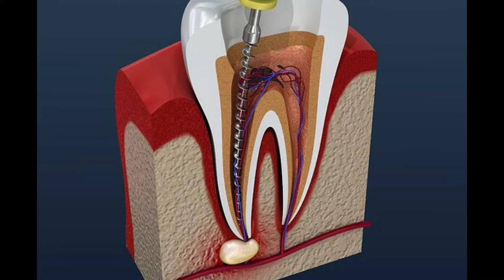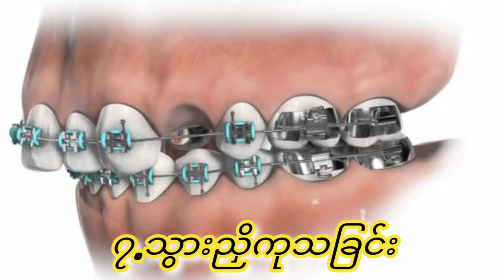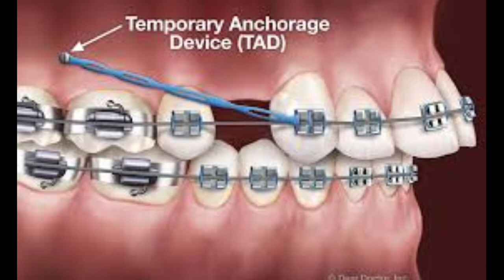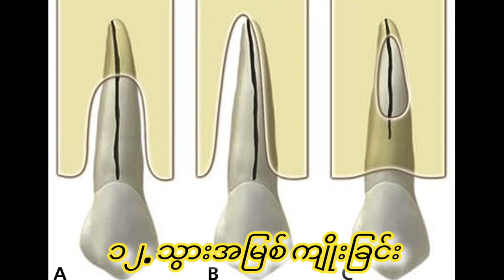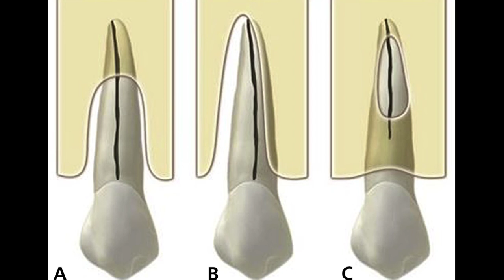သွားလုံးဝ မနှုတ်သင့်သော သူများ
ဒီတစ်ခါမှာတော့ မိတ်ဆွေတို့ဗဟုသုတ ရစေဖို့ သွားကုသမှုအမျိုးမျိုးရဲ့ ကြာချိန်များကို ပြောပြပေးပါမယ်

1️⃣သွားဖာခြင်း (၁၅မိနစ်+  ၊တစ်ထိုင်တည်းပြီးပါတယ်)

2️⃣သွားနှုတ်ခြင်း(၁၀မိနစ်+++  ၊တစ်ထိုင်တည်းပြီးပါတယ်)

3️⃣သွားကျောက်ခြစ်ခြင်း နှင့် သွားအရောင်တင်ခြင်း(၁၅မိနစ်+  ၊တစ်ထိုင်တည်း ပြီးပါတယ်)

4️⃣သွားအကြောထုတ်ကုသခြင်း(မိနစ် ၂၀++  ၊သွားအ‌ခြေအနေပေါ် မူတည်ပြီး တစ်ထိုင်တည်းပြီးနိုင်သလို ၂ကြိမ် ၃ကြိမ် ရက်ချိန်းပြရနိုင်ပါတယ်)

5️⃣ဘေးသွားများကို တွဲ၍ သွားစိုက်ခြင်း(မိနစ် ၂၀++   ၊သွားတုစွပ်ဖို့ နောက်တစ်ကြိမ်ပြန်ပြရပါမယ်၊၄၈နာရီ နဲ့ သွားတုအပြီး ရပါမယ်)

6️⃣အံကပ်ပြုလုပ်ခြင်း(အဆင့် ၂ဆင့် မှ ၄ဆင့်ထိ ပြုလုပ်ရနိုင်ပါတယ်၊‌‌သွားအခြေအနေပေါ် မူတည်ပြီး ဆေးခန်းသို့ ၂ခါကနေ ၄ခါထိ လာရပါမယ် ၊တစ်ဆင့်လျှင် ၁၅မိနစ်+ ၊၄၈နာရီ နဲ့ အံကပ်အပြီး ရပါမယ်)

7️⃣လေဆာဖြင့် သွားဖြူအောင်ပြုလုပ်ခြင်း
(၄၅မိနစ်+   ၊တစ်ထိုင်တည်း ပြီးပါတယ်)

8️⃣သွားအလှစိန်တပ်ခြင်း
(၁၀မိနစ်+   ၊တစ်ထိုင်တည်း ပြီးပါတယ်)

9️⃣သွားညှိကုသမှု နှင့် မေးရိုးတွင်းသွားမြစ်တု စိုက်ခြင်း
(တစ်ဦးချင်းစီရဲ့ သွားအခြေအနေပေါ် မူတည်ပါတယ်၊ရွေးချယ်စရာ နည်းလမ်းများစွာ ရှိပါတယ်)

🔟သွားနှင့်ခံတွင်း ကျန်းမာရေး စစ်ဆေး ဆွေးနွေးပေးခြင်း
(၅မိနစ်+++)

Mirror 2 Dental Clinic
အမှတ် ၄ မြေညီ၊ ပဒေသာလမ်း ၊မြေနီကုန်း ၊စမ်းချောင်းမြို့နယ် ၊ မြေနီကုန်း Ice Berry ဘေးလမ်းမှဝင်ရန်

နေ့စဉ် ပိတ်ရက်မရှိပါ